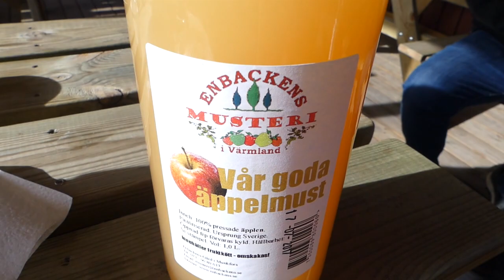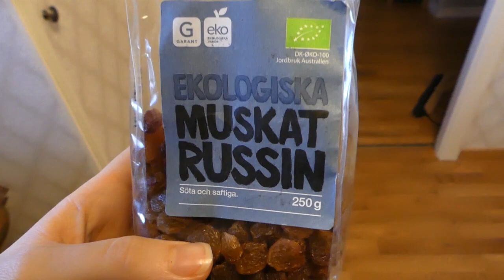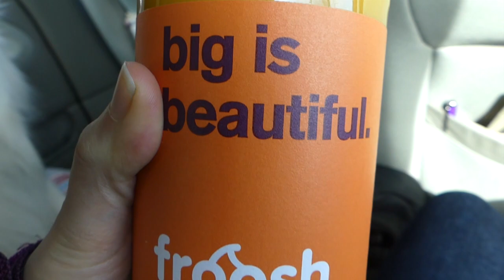I'm Struggling With Cooked Food | Vlog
Over the years of living a raw food lifestyle I've struggled with eating cooked. I love eating raw, but I'm always trying to find a balance of having to go back and forth between cooked and raw food while I'm working on a ship for part of the year!